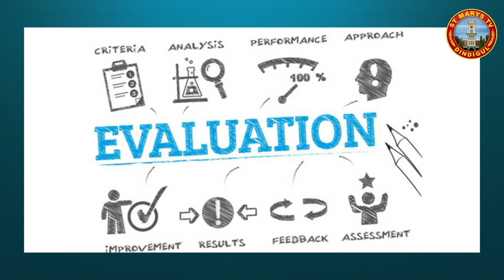Teachers Day Special "VAZHIKAATTUM VINMEENGAL "| EPISODE-03 |ST MARY'S TV| DINDIGUL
Hi Viewers,
A Grand Welcome to you to get a fresh experience in ST. MARY'S SCHOOL TV DINDIGUL.
THIS IS THE OFFICIAL YOUTUBE CHANNEL FOR THE SCHOOL.
Organizing    : Rev. Fr. Joe Xavier SJ
Shoot & Edit : K.Mugesh Suriya Bsc.(viscom)
Get the first hand experience,
Thank you so much for your visit and encouragement.